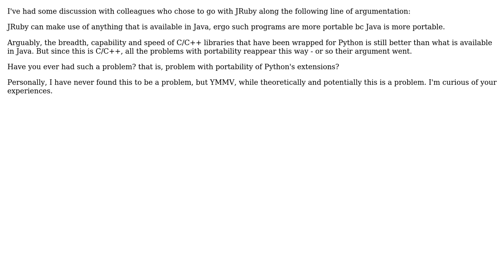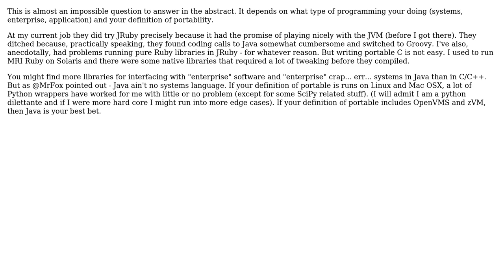Portability: Python's C/C++ libraries/extensions vs JRuby's Java libraries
With thanks & praise to God, and with thanks to the many people who have made this project possible! You are responsible for your own actions.